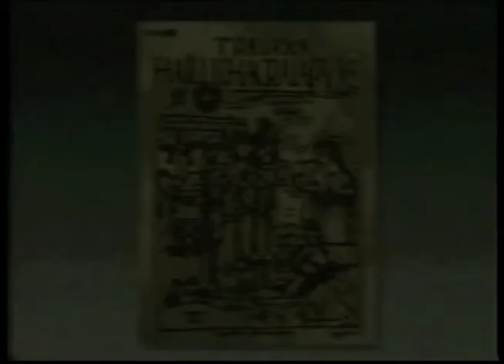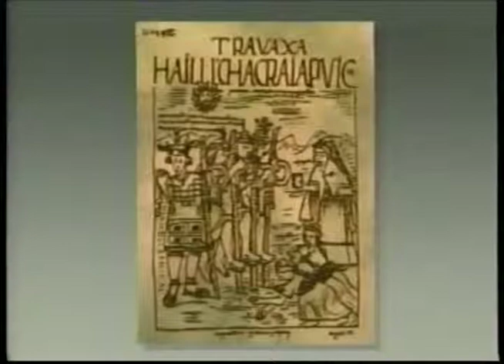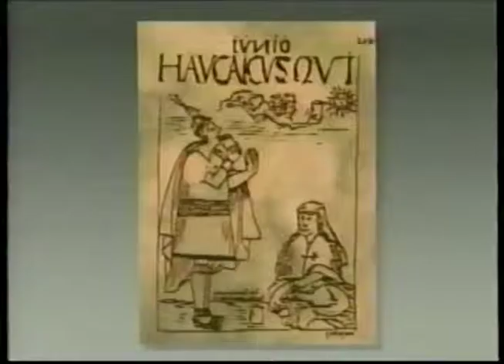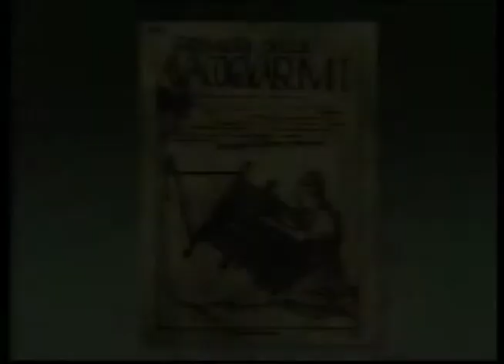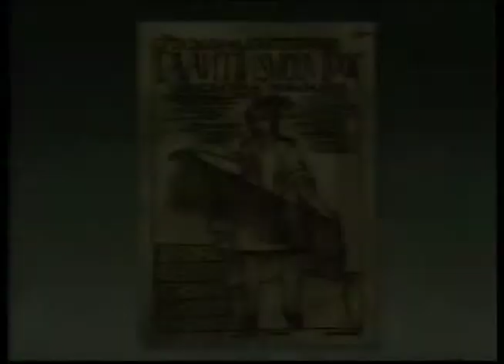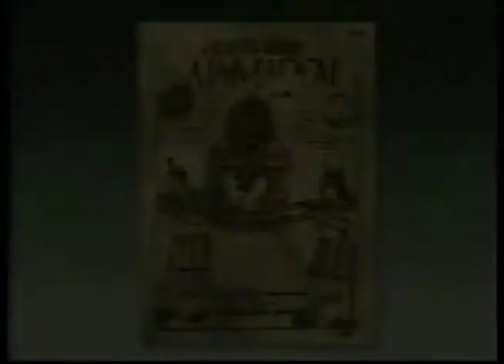The Gift of Birds Vol. 3 Andean People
The Andean People and their ceremonial customs are examined. Using common and rare plumage for costuming.